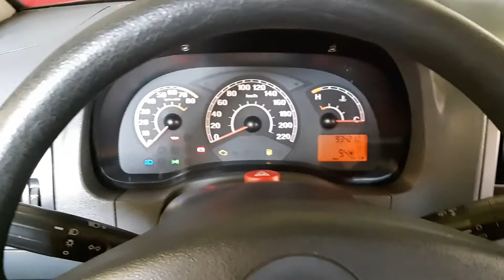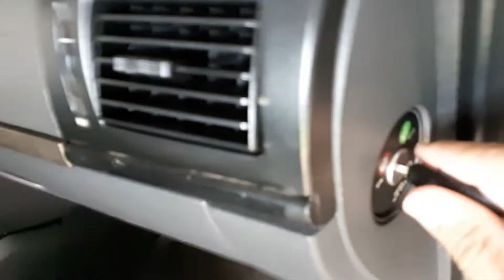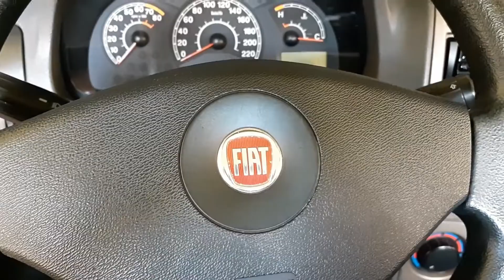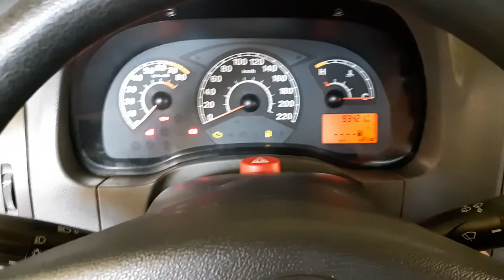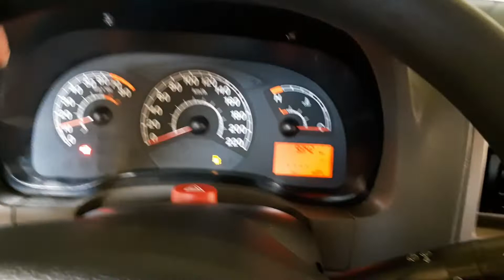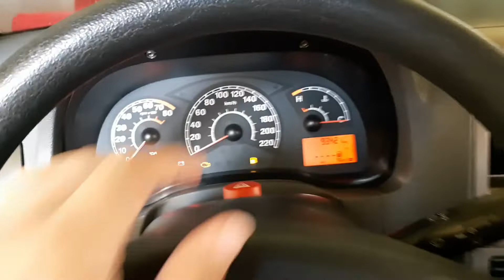Como Arrumar ou Trocar Chave de Seta do Palio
Trocando ou arrumando a chave de seta do Palio

Pessoal tenho esse Palio Attractive 2011, no qual os comandos da chave de seta ficaram "loucos", assistam e vejam a solução que encontrei...

Atenção: Só façam esse procedimento seguindo todos cuidados descritos pois é perigoso manusear a bolsa do Airbag!